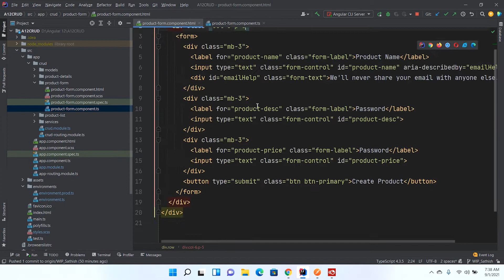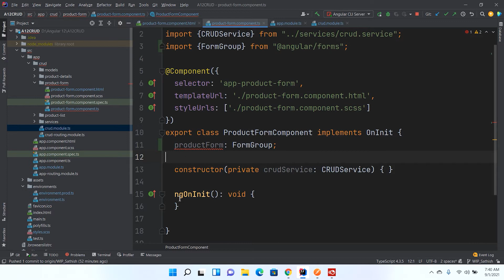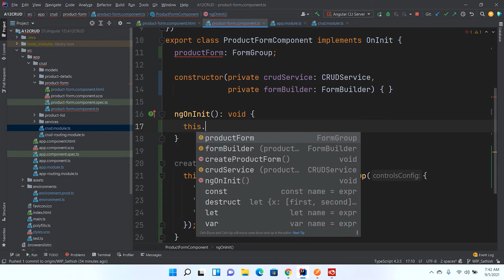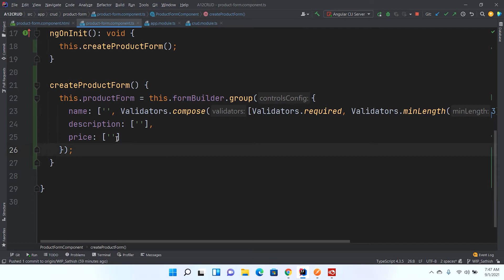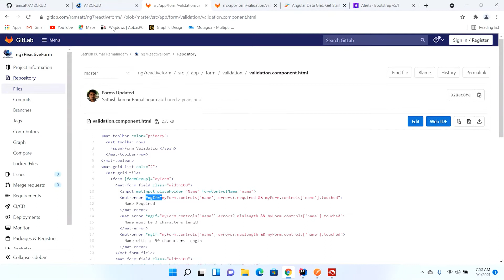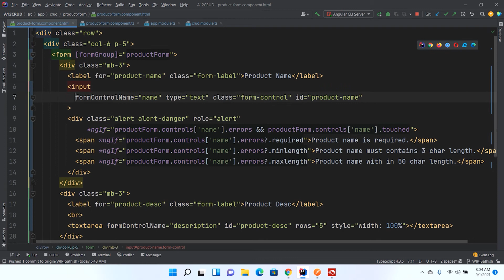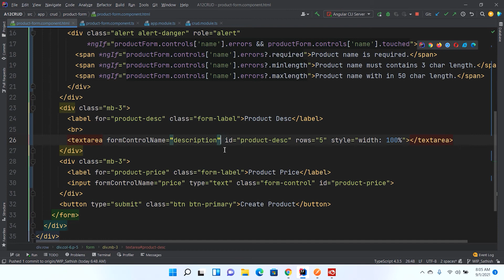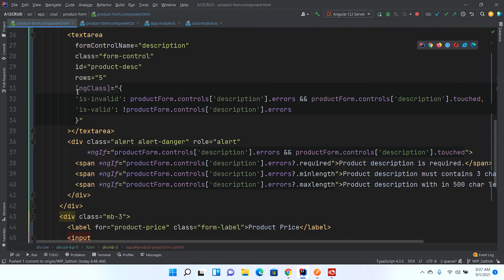Angular 13 CRUD Using PHP/MySQL | 11 | Create Product From & Validations | codingindian.com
In this channel, we update the latest front development related tutorials. The following tutorials will be available on this channel.
Code Interview